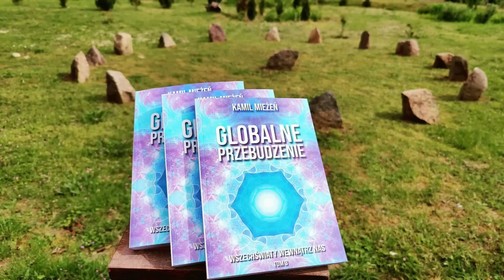Przestrzeń serca - W stronę ewolucyjnego przeskoku